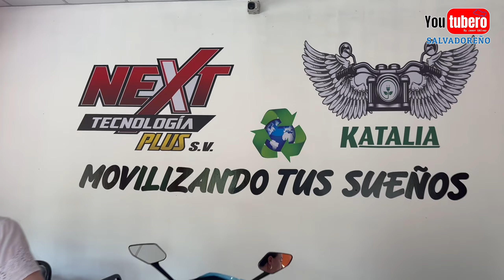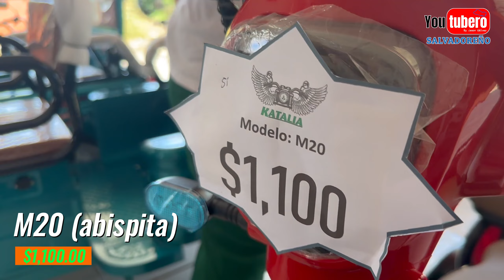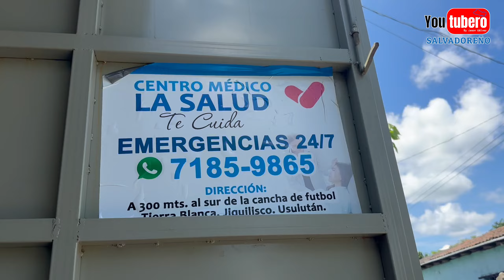Las nuevas TRICIMOTOS ELÉCTRICAS En El Salvador 🇸🇻 🛵 Youtubero Salvadoreño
Esto te ayudará para tu EMPRENDIMIENTO 😳 Las nuevas TRICIMOTOS ELÉCTRICAS y MODERNAS 😎🛵
El Canal PIONERO  que surgio en El Salvador en 2006, somos los mas antiguos, con 15 años de existencia, biblioteca de videos de todo El Salvador.